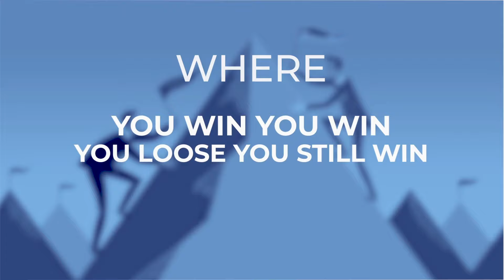भगवद गीता Olympiad !!! आज ही register करें !!! और आकर्षक इनाम जीतें !!!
इस विडियो में आप जान पाएंगे की जीवन में भौतिक प्रगति एवं आध्यात्मिक प्रगति में से कौनसी महत्वपूर्ण है | साथ ही यह भी जानेंगे की यदि आप अपने जीवन में भौतिक रूप से बहुत उपलब्धि हासिल नहीं कर पाए जैसे की धन, सम्पति, लोकप्रियता, बड़ा मकान, गाडी या और कोई भौतिक वस्तु | तो ऐसा होना क्या आपकी अध्यात्मिक प्रगति के लिए लाभदायक है या नहीं | भगवद गीता में भगवान् श्री कृष्ण ने अर्जुन को अध्यात्मिक उपदेश देते हुए आत्मा की विशेषताओं और उसकी उन्नति के विषय में ज्ञान दिया | यह ज्ञान व्यावहारिक रूप से हमारे जीवन में किस प्रकार उपयोगी हो सकता है और हम अपने जीवन में इस ज्ञान को उपयोगी बनाकर किस तरह व्यवहारिक रूप से भगवद गीता के ज्ञान का सदुपयोग करके अपना कल्याण कर सकते हैं ?  इसे जानने के लिए आप हमारी वेबसाइट पर जाकर मात्र 14 घंटों में भगवद गीता के ज्ञान को अच्छी तरह से समझ सकते हैं | भगवद गीता ये ऑडियो हमारी वेबसाइट पर उपलब्ध हैं और इसे डाउनलोड करने के एवज में आप अपनी श्रद्धा अनुसार जो भी धन देना चाहें वी दे सकते हैं | भगवद गीता के इन ऑडियो लेक्चर्स ने भारत वर्ष के हजारों नवयुवकों को प्रेरणा दी है और उनके जीवन में सकारात्मक बदलाव किया है | भगवद गीता के व्याख्यानों की इस श्रंखला में कुल 14 घंटे के व्याख्यान हैं | इन 14 घंटों के व्याख्यानों को अपनी सुविधा अनुसार एवं उपलब्ध समय अनुसार आप विभिन्न भागों में अलग अलग सुन सकते हैं | और अधिक जानकारी के लिए आप हमसे 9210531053 पर संपर्क भी कर सकते हैं ताकि आपकी आवश्यकता अनुसार हम आपको भगवद गीता के विषय में और अधिक जानकारी उपलब्ध करा सकते हैं